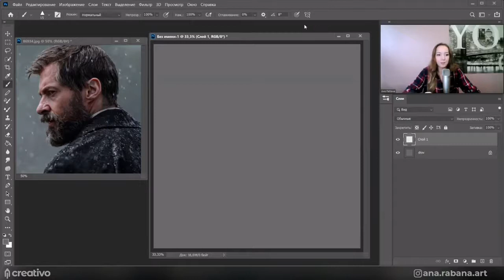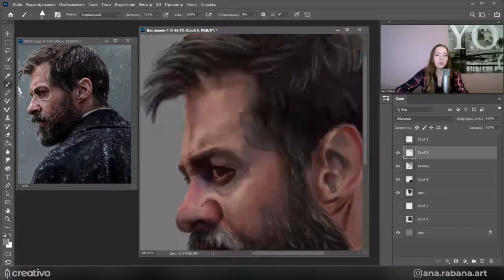Экспресс-портрет. Рисуем портрет мужчины в Photoshop. (Анна Рабана, Creativo, Фотошоп-мастер)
Автор: Анна Рабана, Creativo, Фотошоп-мастер
Подробное содержание на сайте АВТОРА, или у нас: